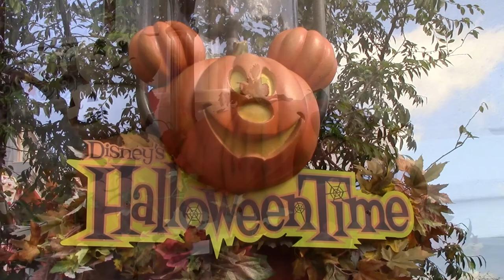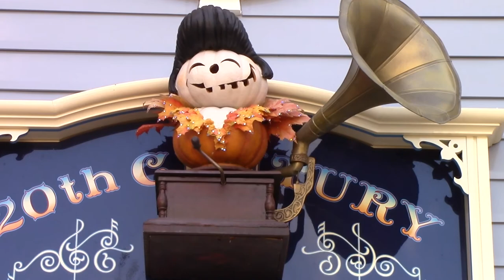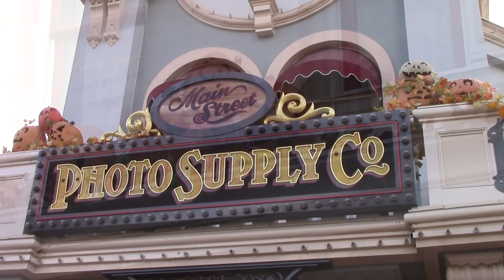Disneyland Halloween Decorations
Halloween Time Decorations at Disneyland 2017 in Anaheim, Ca. Recorded on 9/22/17 (Camera: Canon VIXIA HF R50)